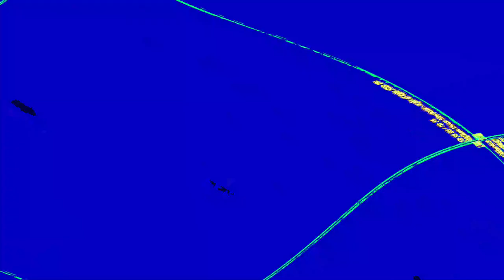[EPILEPSY WARNING] Movie 23 06 06 07h25m28s